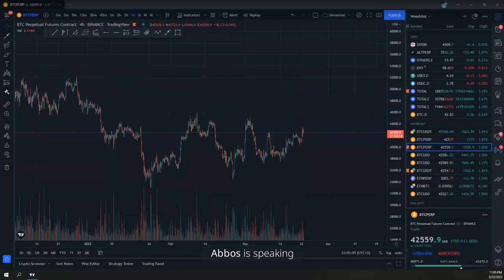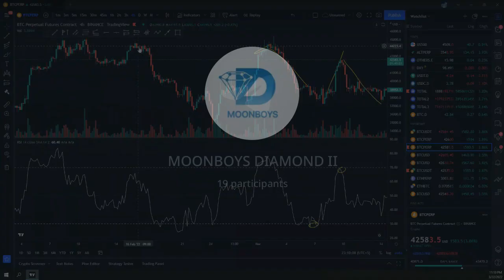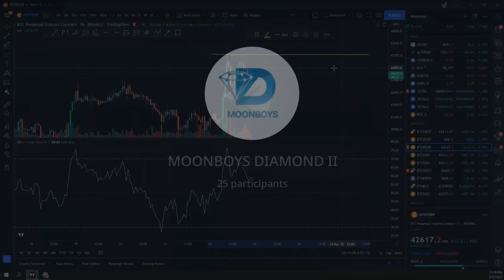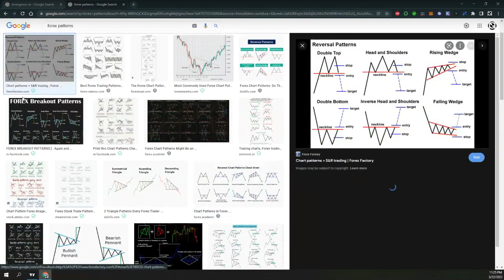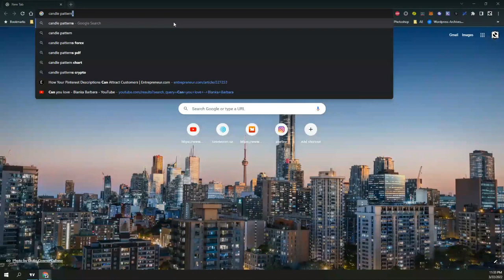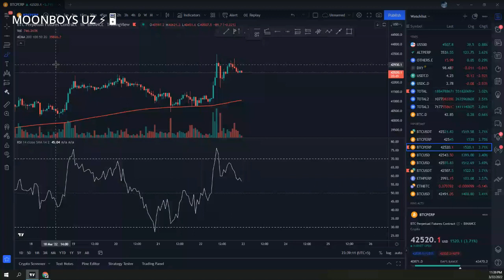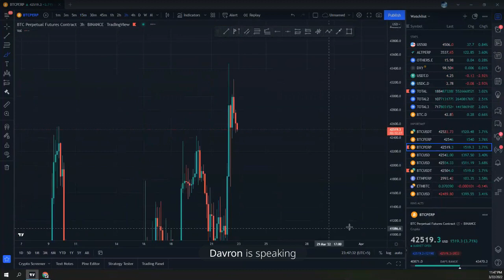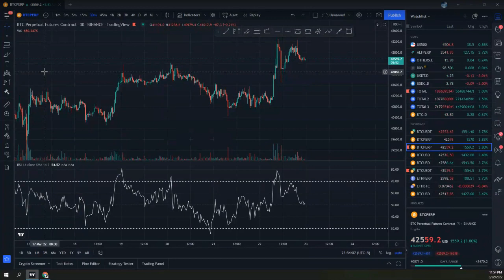MOONBOYS "DIAMOND" | 8-DARS | RSI INDICATOR